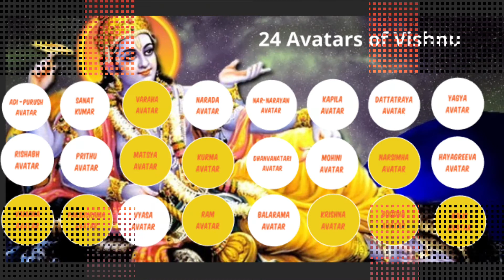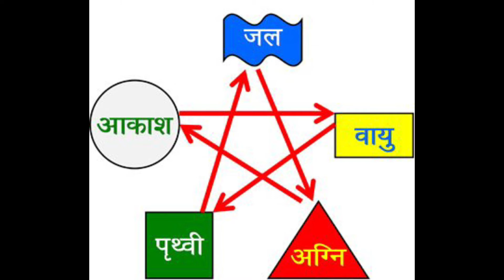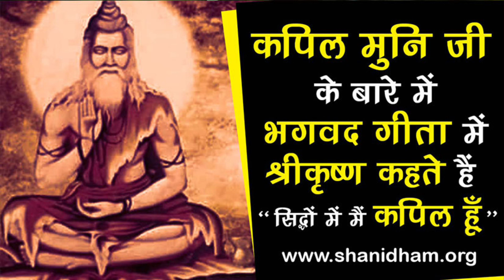Kapil Muni | Vishnu Avatar | Why River Ganga came down to Earth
Sanskrit is regarded as the ancient language in Hinduism, where it was used as a means of communication and dialogue by the Hindu Celestial Gods, and then by the Indo-Aryans. Sanskrit is also widely used in Jainism, Buddhism, and Sikhism. The term ‘Sanskrit’ is derived from the conjoining of the prefix ‘Sam’ meaning ‘samyak’ which indicates ‘entirely’, and ‘krit’ that indicates ‘done’
The Sanskrit language was termed as Deva-Vani (‘Deva’ Gods - ‘Vani' language) as it was believed to have been generated by the god Brahma who passed it to the Rishis (sages) living in celestial abodes, who then communicated the same to their earthly disciples from where it spread on earth
So we can conclude that Sanskrit the most ancient language to be spoken by men.

In our journey of Sanskriti Sanskrit Ki (LEARN SANSKRIT WITH VANDANI), we are going to Understand well known Sanskrit Shlokas in the deepest yet the easiest way possible.